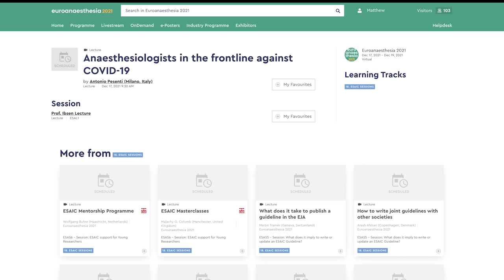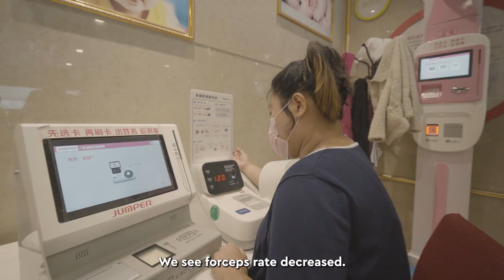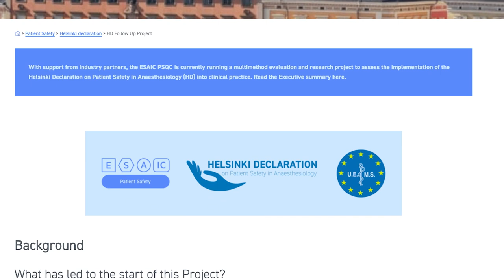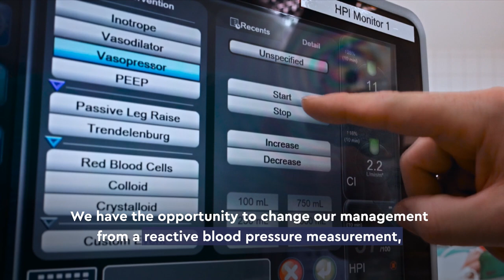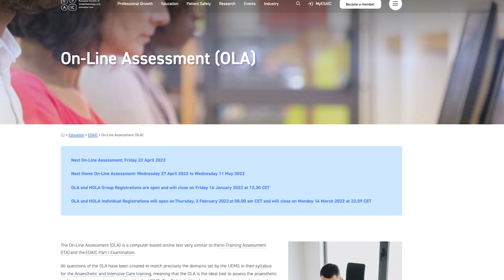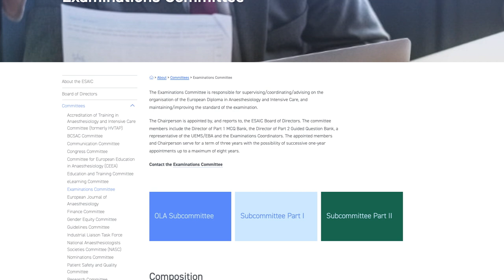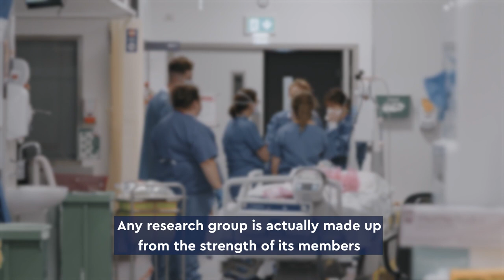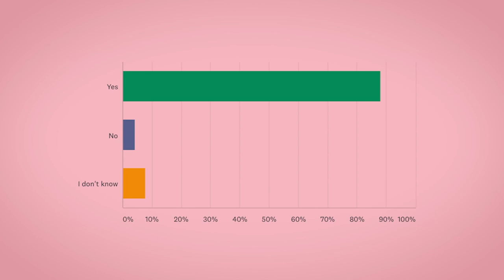Euroanaesthesia TV – The 2021 Show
Welcome to Euroanaesthesia TV for this year’s virtual edition of Euroanaesthesia. We’ve stepped into our virtual studio to deliver insights into some of the great work ESAIC is doing, across patient safety, examinations and the European Diploma in Anaesthesiology and Intensive Care, and their exciting 2022education programme. We’ll also be travelling not just Europe but the world to feature the exciting work being done by anesthesiologists everywhere. Watch the show to find out more from:
Critical Care & Pain Management Hospital for Special Surgery, New York (USA)
Edwards Lifesciences
No Pain Labour & Delivery – Global Health Initiative (China)
Kepler University Hospital (Austria)
Irish Critical Care- Clinical Trials Network

The Euroanaesthesia TV show is just the start! Take a look through our playlist for extended versions of all our content.